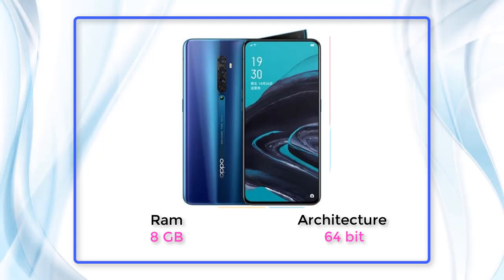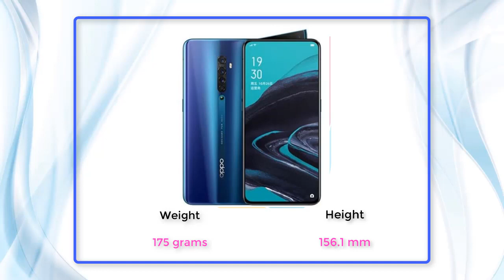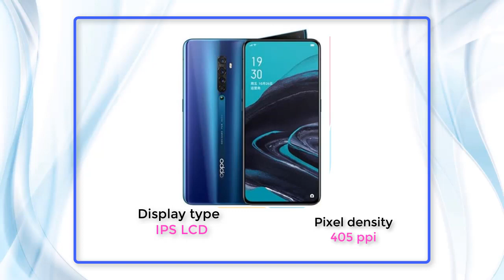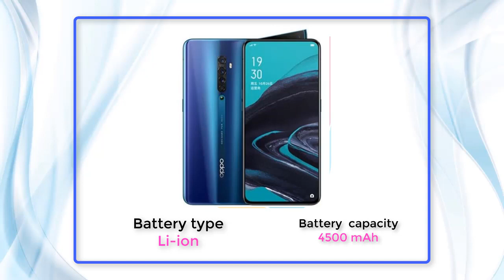OPPO RENO 4 - 64+13+8+2 MP Cameras - 8 GB RAm - 128 GB Storaga